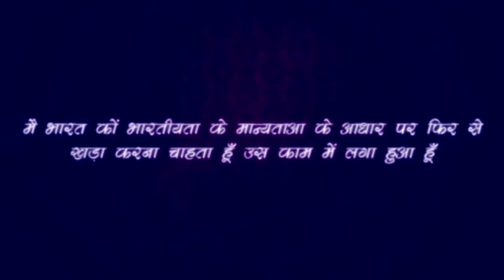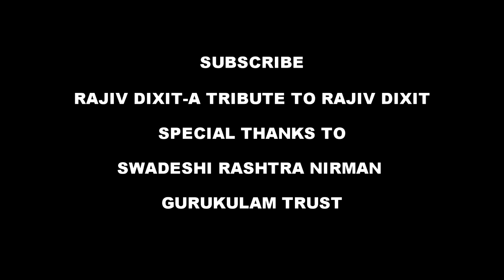Rajiv Dixit- क्या आप भी चाय पीते हैं तो ये वीडियो है आपके लिए | Do you drink tea, This video for you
In this video Rajiv dixit told about the harms of Tea, If you drink tea this video is for you, you must watch this video till end.

list=PLCRi6q54Ho2xPC_EWYr2FMn5jv6NtoXNc